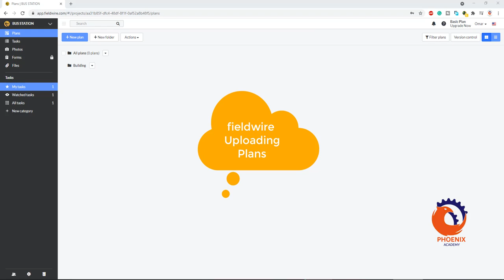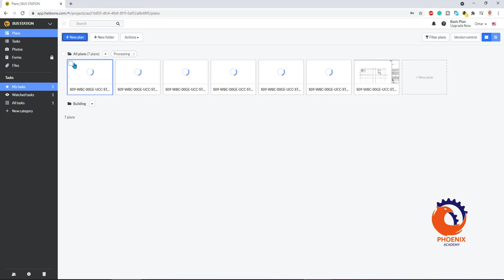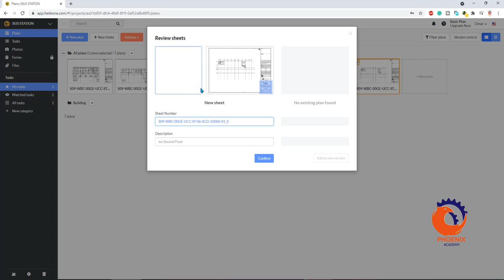fieldwire Uploading Plans عربي